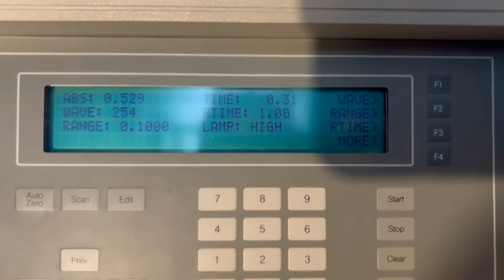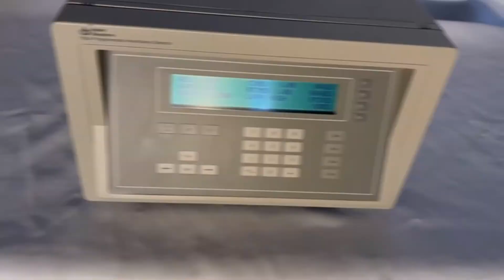Applied Biosystems 785A